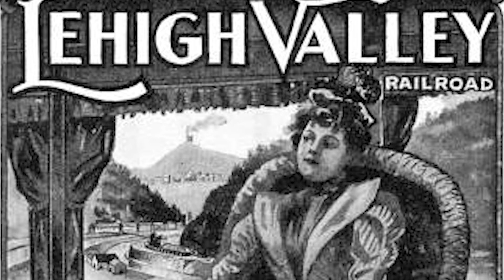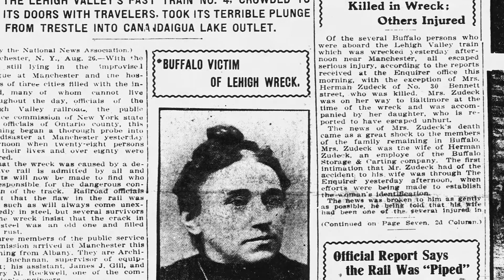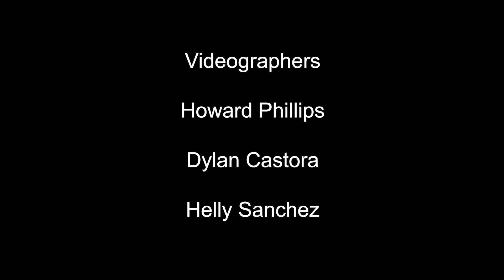Christine (Lehigh Valley Line) - Brian Zudeck [Tiny Desk Contest 2022]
My entry video for the 2022 NPR Tiny Desk Contest. The song is Christine (Lehigh Valley Line). It's the true story of a railroad accident that happened in Manchester, NY in 1911. Thanks to Bob Boilen and NPR for the opportunity to be part of something I love: Tiny Desk.